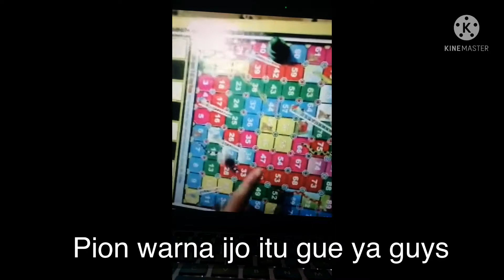HEBOH!! MAIN GAME JARAK JAUH INDONESIA-PAKISTAN OnlineMarriage LoveAtPandemic ChairaniVlogs-34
Kali ini aku share kegiatan quality timeku bareng keluarga yang di Pakistan guys. Let's check it out!!

Semoga kalian juga ikut senyam senyum bahagia ya. hehehe